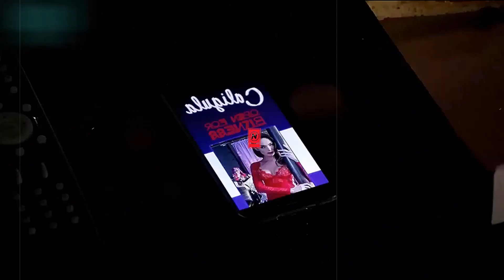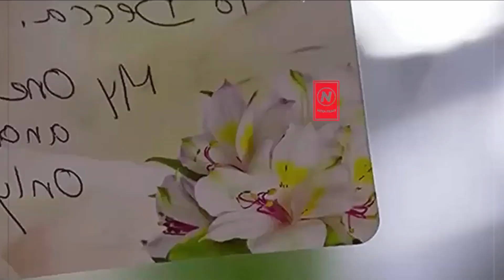Open Marriage 2017 Hollywood Full Movie Explained In Hindi | @Nexa Films